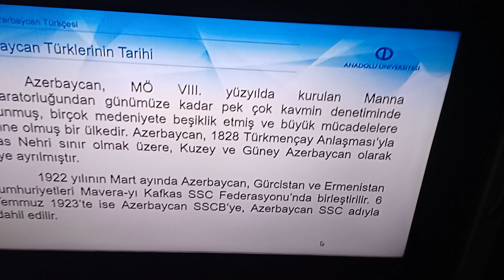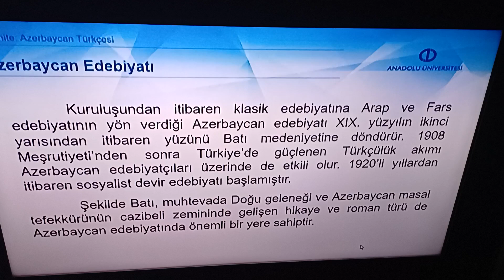ÇAĞDAŞ TÜRK YAZI DİLLERİ I - Ünite 3 Özet